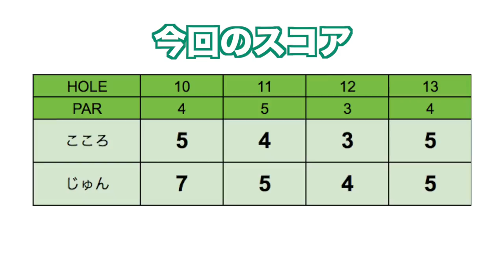指令「謎のボール２つを打ち比べよ」【久しぶりにじゅんちゃんとゴルフ#3】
この動画はガーミンの撮影を行った時のラウンド部分です。
じゅんちゃんと2人でひさしぶりにラウンドしてきました。
三枝こころは新アイアンをコースで初打ち。
じゅんちゃんもウッドかユーティリティー以外変えていました。

三枝こころ、ハーフのパープレイ達成なるか！？

※今回の動画で使用したボールがそのまま商品になるわけではありません。

ーーーーー